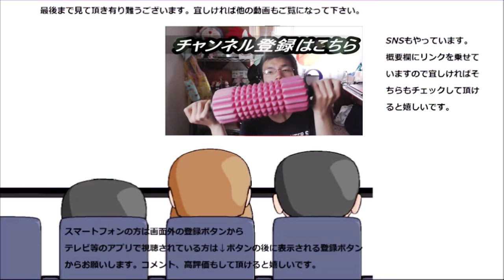ローソン ヨーグルトクリームパイを食べてみた。カスタードとはまた違う！！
ローソン　ヨーグルトクリームパイを食べてみました。カスタードとはまた違った美味しさがありますね～
黄色＝カスタードではないんですね。
贈り物は此方まで↓
〒153-0042